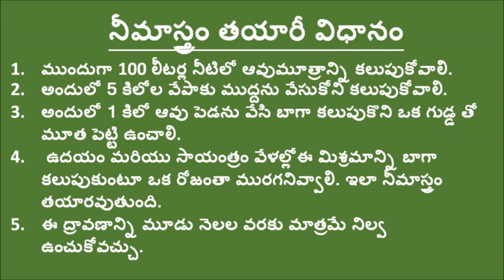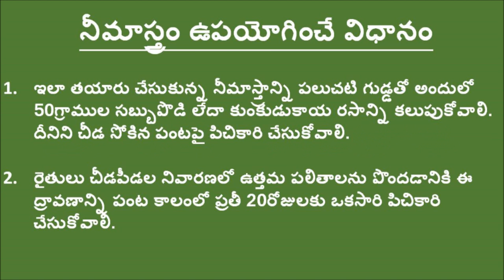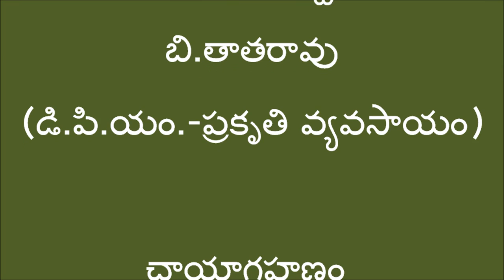Preparation of Neemastram_DoAg &DigitalGreen_West Godavari_Andhra Pradesh